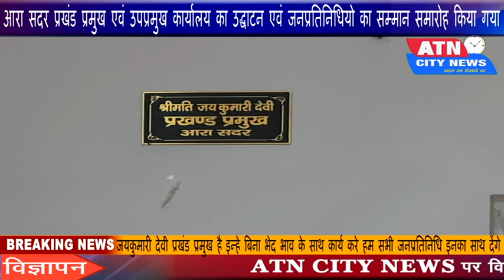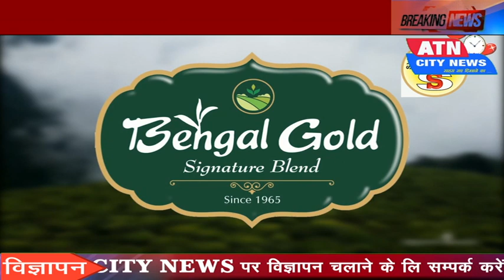आरा सदर प्रखंड प्रमुख एवं उपप्रमुख कार्यालय का उद्घाटन एवं जनप्रतिनिधियो का सम्मान समारोह किया गया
. कार्यक्रम को संबोधित करते हुए पूर्व विधान पार्षद लालदास राय ने कहा कि प्रतिनिधियों का सम्मान समारोह से मैं बहुत खुश हु सभी जनप्रतिनिधि एकता के साथ कार्य करे और  एक मिशाल कायम करे।जगदीशपुर विधायक रामविशुन सिंह लोहिया ने आपने संबोधन में कहा कि सरकार द्वारा महिला आरक्षण का ही देन है कि श्रीमती जयकुमारी देवी प्रखंड प्रमुख है इन्हे बिना भेद भाव के साथ कार्य करे हम सभी जनप्रतिनिधि इनका  साथ देंगे